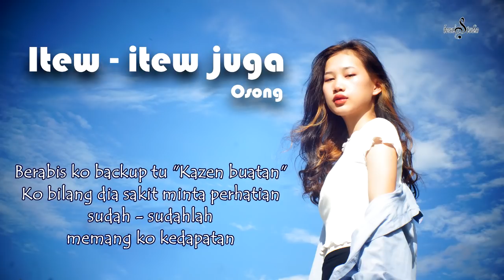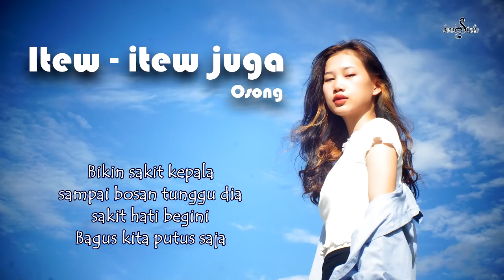ITEW - ITEW JUGA - OSONG (OFFICIAL AUDIO)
Composer : Benn Simon
Recording  Studio  : Benn's Studio
Audio mixing & mastering  : Benn Simon
Photo by Jozel Entertainment